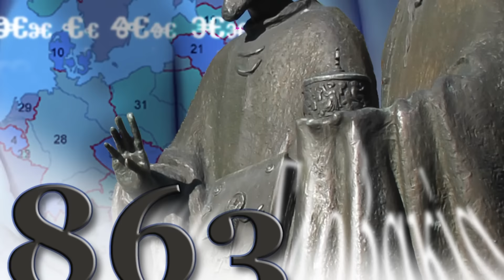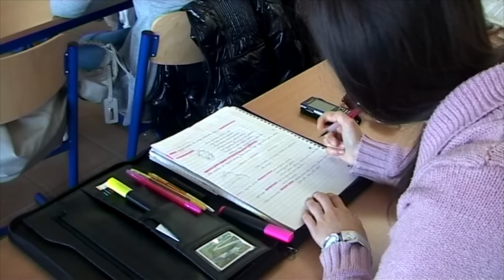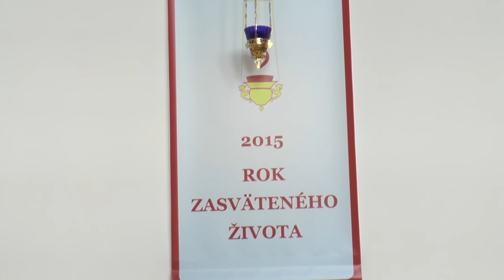GRÉCKOKATOLÍCKY MAGAZÍN 17. vydanie